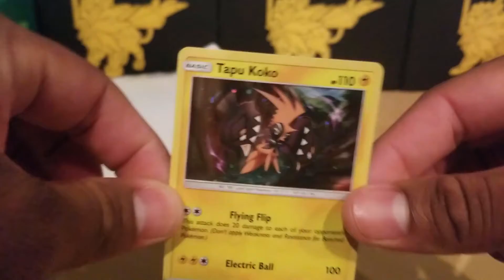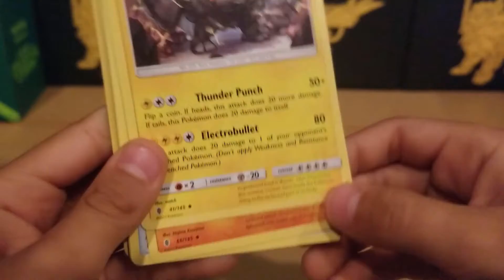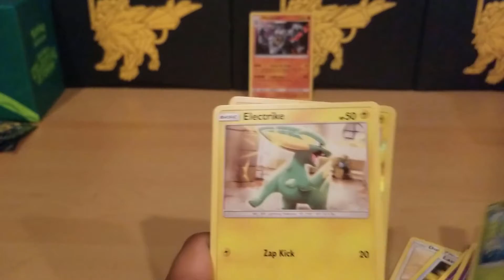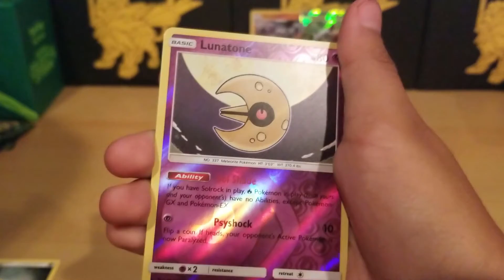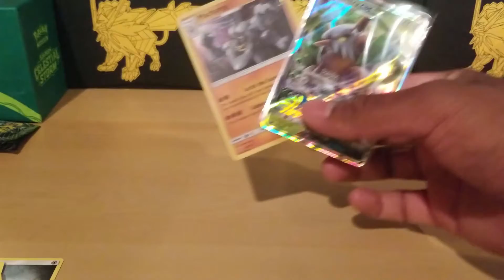Celestial Storm Blister Pack!!!!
Today we have a few guest, my nephews and niece.

thank you all from Sammy and Mr. G